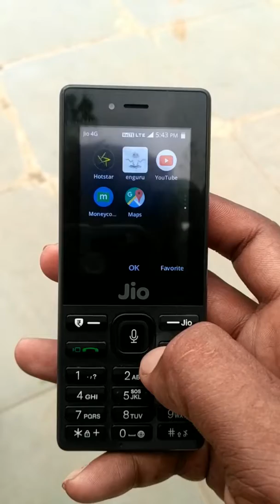How uninstall jio phone application